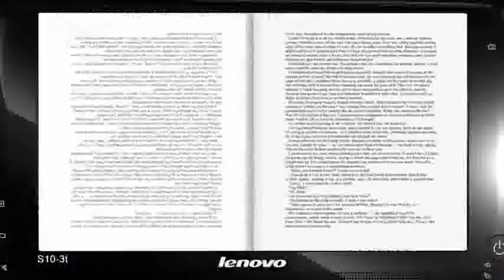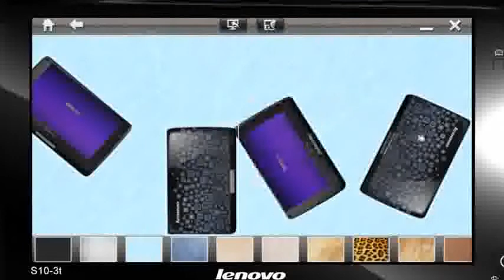ML 15400226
Video Migrado